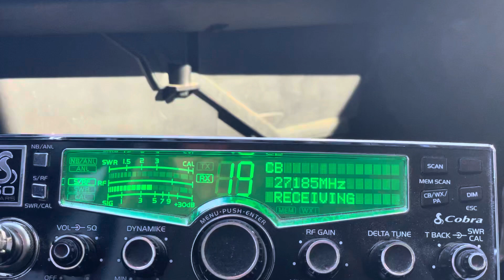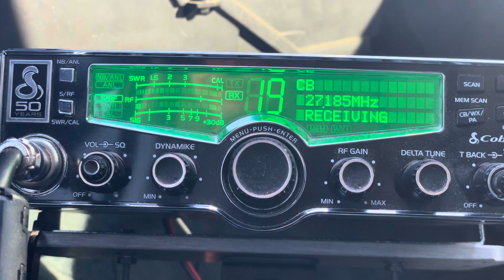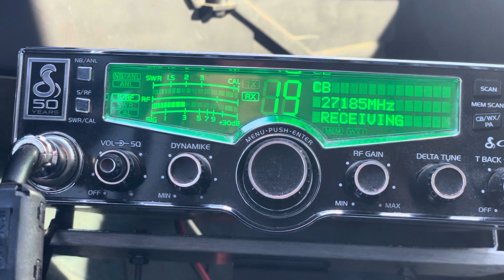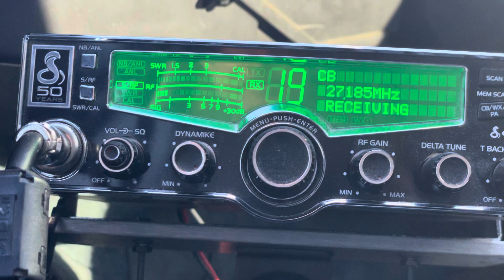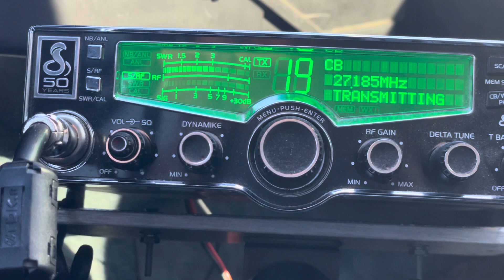666 OK. 165 “radio check” CA. 808 Mobile CO.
Short skip with OK.